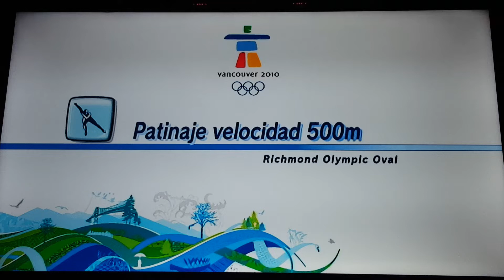Mario & Sonic at the Olympic Winter Games Metal Sonic Loses to Daisy in Speed Skating 500m